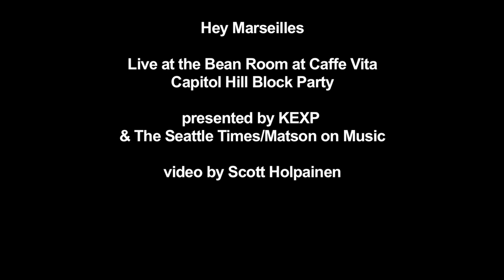Hey Marseilles - To Travels and Trunks (Live at CHBP)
Hey Marseilles performs at the Bean Room at Caffe Vita during the Capitol Hill Block Party. This session was presented by KEXP and The Seattle Times music blog Matson on Music. Recorded 7/24/09.